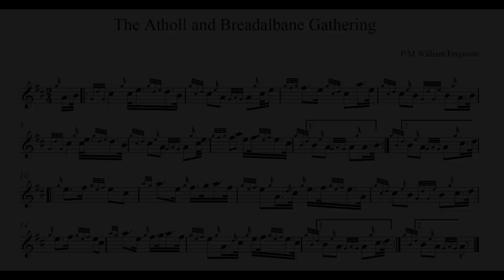The Atholl and Breadalbane Gathering High Pitch Normal Speed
1     First grip - getting this grip into the very small amount of time available needs to be rhythmically very precise.
2     Bar 1 G gracenote to C followed by E. If you come off this too quickly the tune will feel rushed and become difficult to control and keep steady. The way to avoid this issue is through using syncopation exercises.
3   The birls all end with the last strike coming up on the beat. Making this sound balanced and controlled depends upon getting both the tap and the across in the birl into a controlled rhythm. This is rather more a 'ta-fi ta' than a ta-ti-fi ta' format.
4   Taorluaths should be short in this tune as the grips are short. This reduces complexity and at the same time improves musical/interpretative coherence.
5   The doublings after the very short notes can be a trap. It is important to get used to taking some time from the preceding 32nd note and giving it to the gracenote. Given that this is quite a fast tune in the worst case scenario this can be fully half of the 32nd note. Better still, for solo interpretation, divide the 32nd note into three equal parts and give the last third to the gracenote. This is quite tricky and would not work for a band.

By remembering the five steps in learning we can see that at the point when we assign time to our actions we can get better by increasing our sampling rate. We do this simply by dividing by two, and playing at half speed, with awareness of twice as many points in the beat. When we succeed at this level, we half our speed again, and double the number of places in the bar we try to feel and be aware of what is happening. We keep doing this until every gracenote can be measured opening and closing. If you know the 'New French Method' of rhythm, this helps dramatically, as it automatically gives us a sampling rate of four points per beat.

If you know the New French Method, great. If not, you will need to' feel' the rhythm (until we can figure out how to explain the method via internet...).

It's a simple set of tasks, the trick is in disciplining yourself to do it.